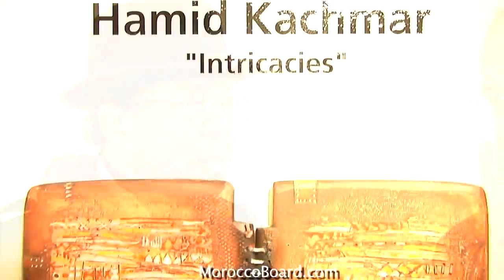Hamid Kachmar's "Intricacies"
Hamid Kachmar, a Moroccan born painter is now featured in an exhibition entitled "Intricacies"  at the Parish gallery in Washington, DC.
Mr. Kachmar is a multifaceted, internationally trained artist of indigenous Moroccan Amazigh ancestry.  His materials and techniques evoke metaphors, moods, and expressions from where he grew up and what he experienced during his studies and travels.  His work is mostly, not entirely inspired by his Amazigh culture, his philosophy of life and survival and its embodiment in poetic objects such as weaving, wood carving, and body adornment, and he strives to employ universal metaphoric content to his work. MoroccoBoard TV, in this documentary, directs a spotlight on this unique and talented Artist.

I have recently been investigating the process by which transient and fugitive identities take place while collective cultural ones endure global osmosis in order to preserve their peculiarities.  Although we live in a more cross-cultural and interconnected world we strive to understand, communicate, and express ourselves due to implications of cultural idioms, dislocations, alienations, and hegemonies.  Translating that to my art, I consider my surfaces as spaces of transience, interaction, and transformation.  They are constructed out of several intricate and interwoven visual elements.  Identity, memory and daily encounters are the crux of my creative endeavor.

Mr. Kachmar received his BA degree from Meknes University in Morocco in 1995 and his MFA from Howard University in 2006.  He teaches at the Childrens Studio School for Arts and Architecture in Washington, DC along with lecturing at Howard University.

For the past 12 years his works have been shown in exhibitions in Washington, DC, Virginia, Oregon, New England and North Carolina, along with exhibits in France, Spain, and Morocco.

He has been the recipient of several awards from Howard University and is an active supporter of Moroccan American children art workshops.